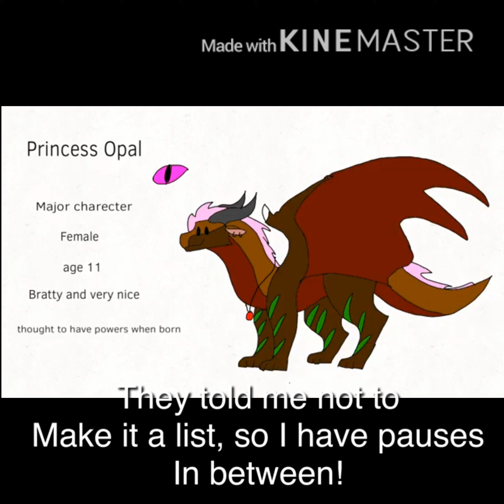Lines for Nightshade (Elements) not really interesting, just need a way to get it to them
Your still here?! Lol, you rock 🤜